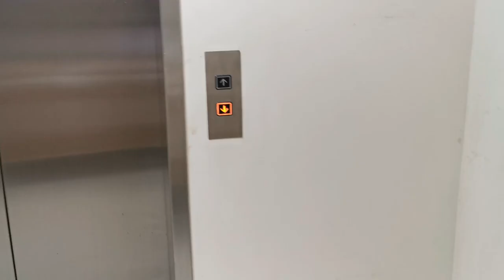GRWM | Hotelier / Frontliner Ed.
Cringey english ahead haha.
Just want to share with you how I prepare for my work as a Hotelier (stay in lol)

Salute to the people who are willing to trade their freedom for the greater good of everyone. Working in this situation is very risky as we are exposed to the public. So please, stay at home, stay safe.